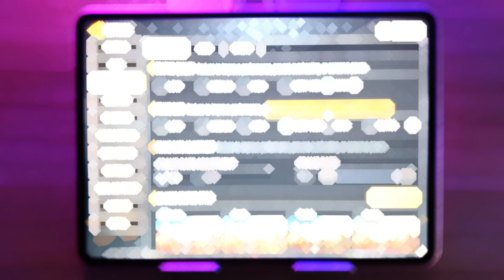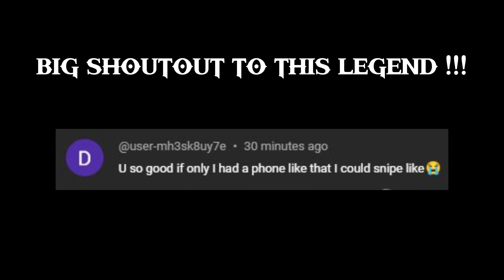iPad Pro M1 120HZ MAX GRAPHICS Handcam Gameplay 4K (19 KILLS SND)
19 KILLS SND | CALL OF DUTY MOBILE AT 120HZ MAX GRAPHICS SETTINGS 6 FINGER CLAW HANDCAM GAMEPLAY ON IPAD PRO M1 11 INCH (2021)

SHOP MY GEARS ON AMAZON 🛒
★ APPLE IPAD PRO 11 INCH
★ BLACK SHARK 4
★ Black Shark Fun Cooler 2 Pro
★ Black Shark Magnetic Cooler - /
★ EKSA E900 Gaming Headset
★ MEMO FINGER SLEEVES
★ Elgato HD60 S+
★ PLEXTONE Tablet Gaming Stand
★ PLEXTONE TABLET MAGNETIC COOLER
★ FLYDIGI P1 SILVER-CLOTH GAMING FINGER SLEEVE
★ FLYDIGI P1 LITE SILVER-CLOTH

Specifications:
iPad Pro 11-inch (3rd generation), Apple M1 Chip, 8-core CPU, Apple GPU 8-core graphics, 256gb storage, 5g wifi, Liquid Retina IPS LCD, 120hz, HDR10, upgraded to iPadOS 17.2